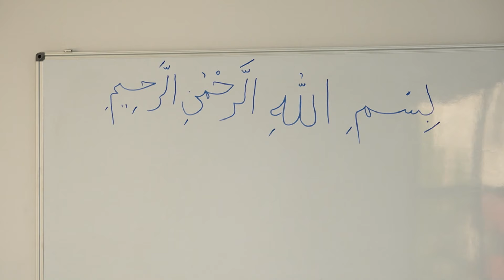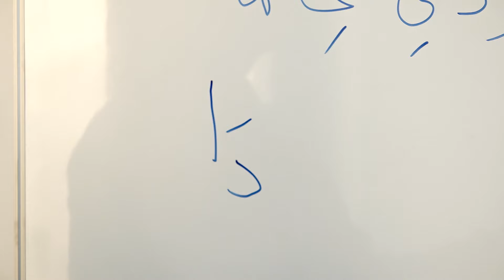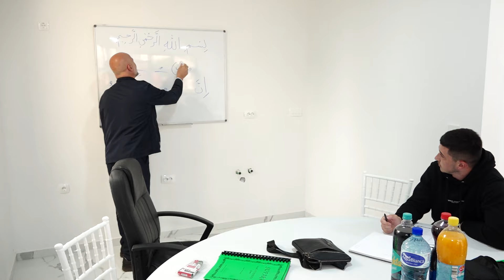U Islamskoj zajednici Nikšić u toku časovi učenja arapskog pisma